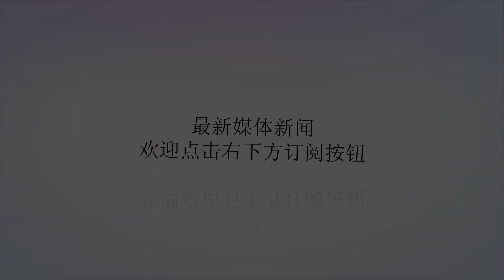骨刺骨质增生，一味药轻松化解，0副作用！用几次就不疼了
谢谢！骨刺、骨质增生，以及由此引发的颈椎、腰椎、骶椎、膝关节、足跟疼痛，发作起来钻心疼。骨刺就如同皱纹，随着年龄的增长，关节软骨的退化，自然就会产生。对于骨刺很多人忍忍就过了，但是请注意，这一忍一拖可能就会酿成大错。以膝关节为例，如果听之任之，最后出现畸形和药物不能缓解的疼痛，只能置换关节。两个方子化解骨刺今天给大家推荐两个方子，一个是著名中医专家教授的方子，涉及的药材有四味，需要熬中药；一个是中医药大学博士生导师提供的方子，是洗泡方子，只需一味中药。先说教授的洗泡方子，特别简单，见效也快，而且是外用方，没副作用。白术煎水外洗方▲白术。组方：取生白术100-200克，加水3000毫升，浸泡1小时后煮沸30分钟即可，然后趁温热泡洗患处。每日1-2次，每次20-30分钟，一般用药半个月便可见效。方解：白术益气补脾，有固表止汗作用，用于治表虚自汗，关节炎风湿痛，主要针对湿气重引起的骨质增生患者。教授的方子有一个专门的名字：骨痹汤。是一张专门用来化解骨刺、骨质增生和止疼好方子，能有效止痛。骨痹汤是由东汉医圣张仲景《伤寒论》中的芍药甘草汤变化而来的，可以说经得起时间的检验。骨痹汤组方：杭白芍30~60克，生甘草、木瓜各10克，威灵仙15克。水煎服，每日1剂，分2次服用。方解：中医认为，骨刺骨质增生的根源是人到了一定年龄，血虚津亏、筋脉失养所致。白芍能敛阴养血、缓解止痛。甘草温中缓筋急。它的基本作用之一就是止疼。威灵仙和木瓜有通络、祛风湿的功能，药性走窜，治疗效果大大增强。加减：颈椎骨质增生上方加葛根30克、姜黄10克；气虚者加生黄芪15~30克；腰椎骨质增生加川续断、桑寄生各30克；疼痛剧烈者加桃仁、红花各10克；若服药后出现便溏或腹泻，加白术或苍术10~15克。四大辅助方骨刺带给患者的危害很大，在治疗的同时也需做好护理，护理是守，治疗是攻，攻守结合，才能取得最佳的效果。护理上总的来说有4个原则。1、适度锻炼通过适度的体育锻炼可改善关节的功能，比如行走、骑自行车或游泳等，可改善患者的心肺功能和糖、脂肪代谢，增强耐力和体能。疼痛较为严重的患者，开始时只能进行肌力收缩而不活动关节，且最好能在水中锻炼，因水中人体重量只达到陆地体重的1/8。不要做爬山、爬楼、下蹲和太极拳、舞蹈之类的活动。2、适当补钙中老年朋友可适当补充钙质及维生素D等与骨代谢关系密切的药物，同时从事适度的体育锻炼，以减慢骨组织的衰老和退行性病变过程。3、枕头适中​人的脊柱由颈椎、胸椎、腰椎、骶椎及尾骨组成。如果睡觉时枕头过高，就会人为的造成颈椎生理弯曲度变直，各节颈椎失去正常的位置，同时还会使周围的韧带及软组织受力不均匀，使颈椎骨质代偿性增生，导致颈神经根受挤压，产生颈椎病的各种症状，所以中老年人睡觉应避免枕头过高。4、减轻体重过重的体重会加速关节软骨的磨损，使关节软骨面上的压力不均匀，造成骨质增生。所以，如果体重超标，最好能够减轻体重以减少骨质增生的形成。一味中药煎水外洗，用半个月，骨刺就不疼了，简单有效，配合骨痹汤，轻轻松松化解骨刺，如此妙方，值得转发收藏！